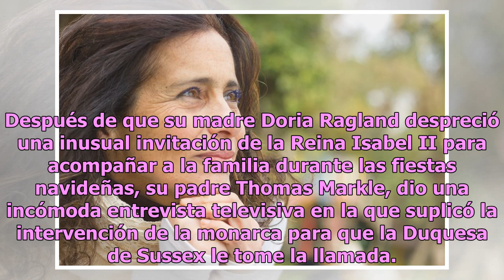La más dura carta de Navidad que ha recibido Meghan Markle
Su familia no deja de presionarla La felicidad de Meghan Markle no estará completa esta Navidad. A pesar de que será la primera Nochebuena que pasará en compañía de la realeza, su familia sigue siendo un lastre que la persigue. Después de que su madre Doria Ragland despreció una inusual invitación d...